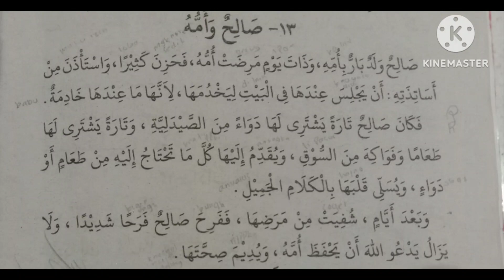ngalogat kitab AKHLAK LIL BANIN !!! SHOLEH DAN IBUNYA BAGIAN 13